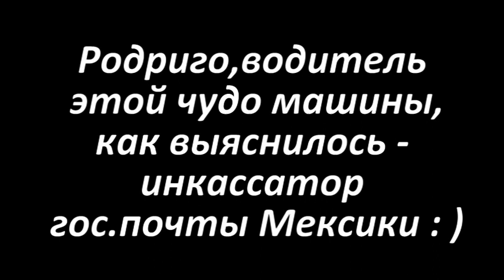Супер инкассатор : ) Мексика